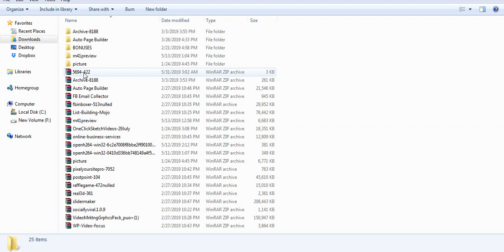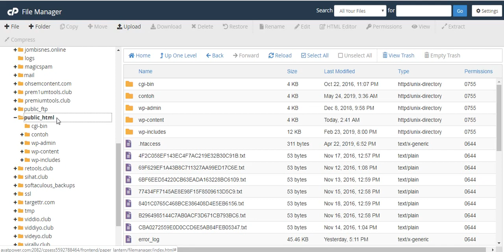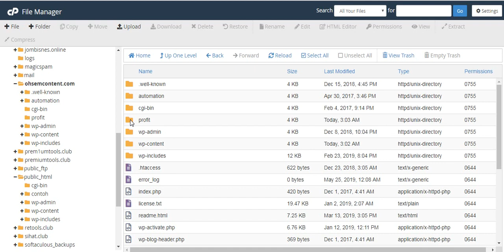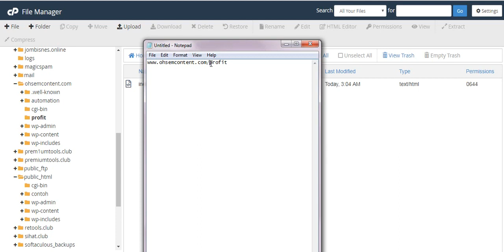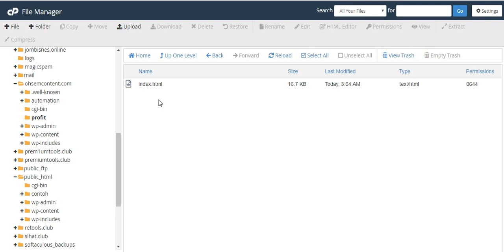Video 13 Profit Canvas Cara Upload Ke Hosting Sendiri